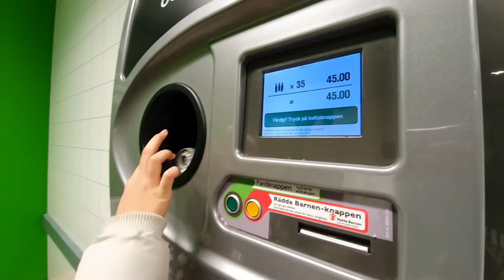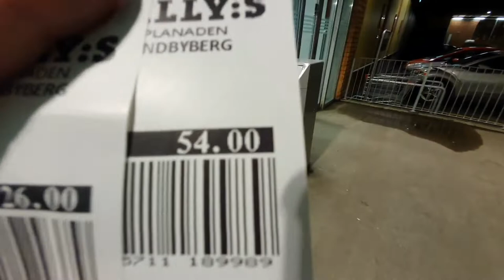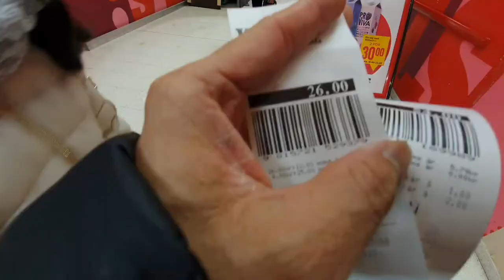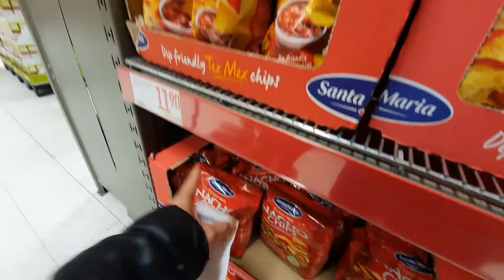RECYCLING SYSTEM IN SWEDEN IS AMAZING - GET YOUR MONEY BACK INSTANTLY - vlog 42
THE PANT SYSTEM. Sweden has long had can and bottle system that gives people money back when they recycle- since 1984 for aluminium cans, and since 1994 for plastic for plastic bottle. Each year people in sweden recycle 1.8 billion bottles and cans using so-called pant system.